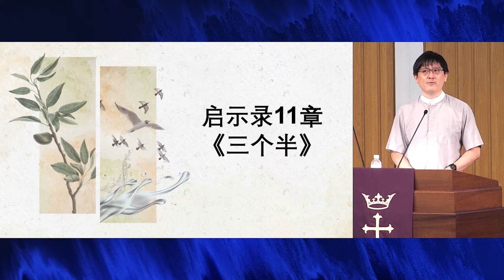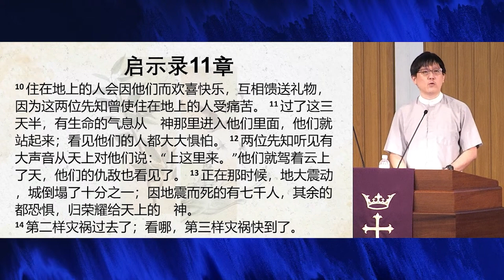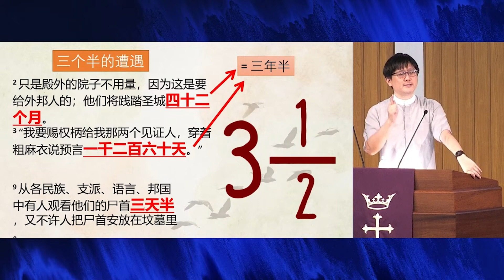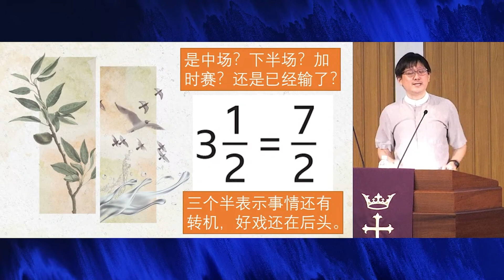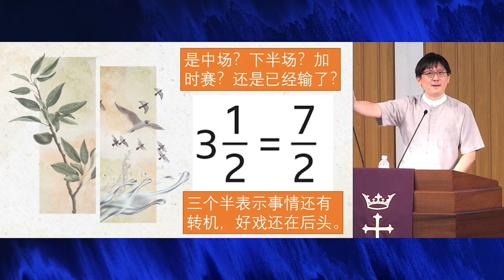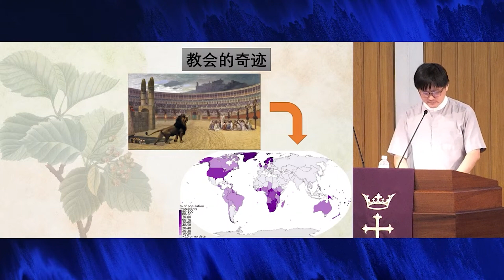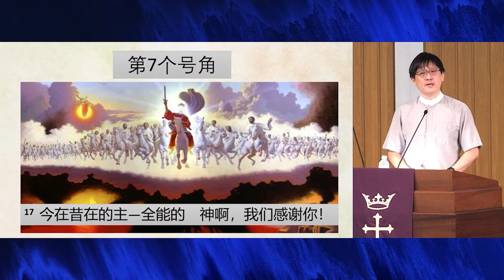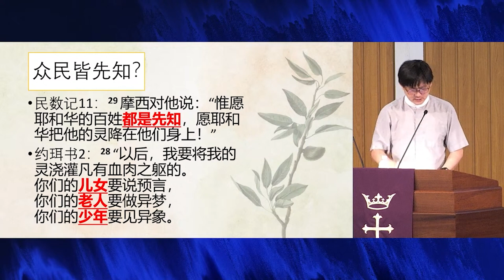三个半 | 禧年堂2月26日华语崇拜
启示录11章的讲道